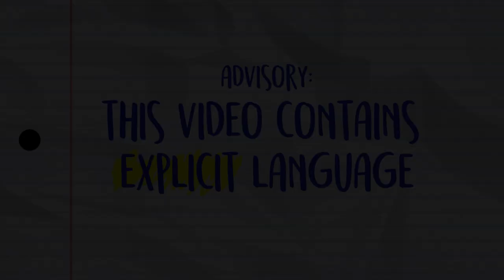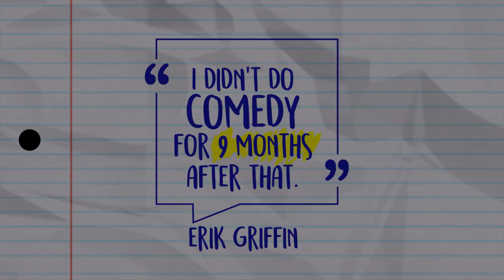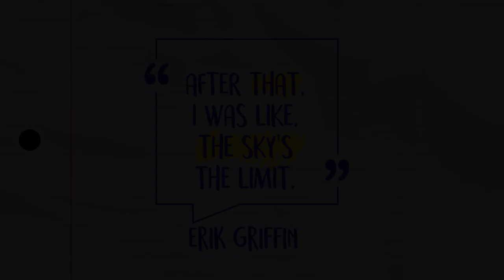Notebooks | Comedian Erik Griffin | Season 1, Episode 4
Erik Griffin, Comedian and Actor talks about his comedy career and the ah-ha moment when he learned to be fearless with his craft.

"I’m so comfortable with who I am and what I like to talk about... something could happen to me, and I go right to the Comedy Store and I’ll just talk about it on stage."  - Erik Griffin.

Produced by: Light Shine Productions, Inc.

About Owen Smith Comedy:
Owen Smith Comedy is the home of standup comedian and producer Owen Smith. Watch full episodes of his new show Notebooks which features some of America’s Top Standup Comics talking about their creative writing  process and career.